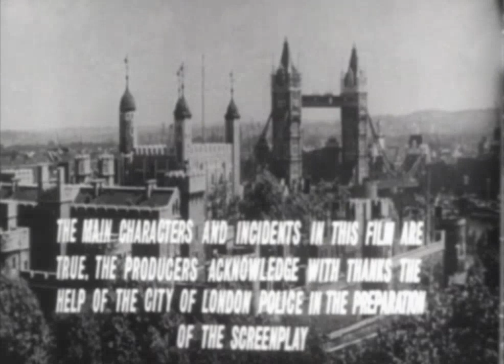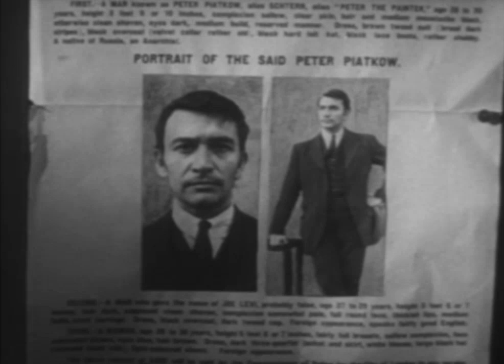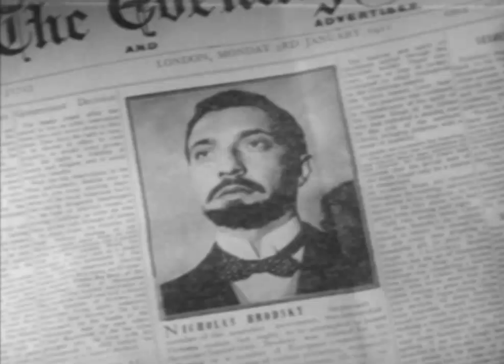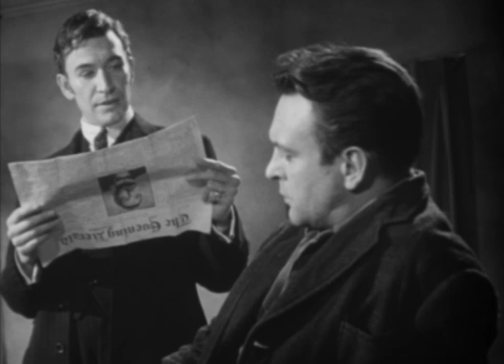THE SIEGE OF SIDNEY STREET // Donald Sinden, Nicole Berger, Kieron Moore // Full Movie // English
As armed police surround a house in the East End of London, a young lady under medical supervision nearby thinks back to the events that lead her and a group of Russian refugee political people to this situation
Cast: Donald Sinden, Nicole Berger, Kieron Moore
TOP 10!